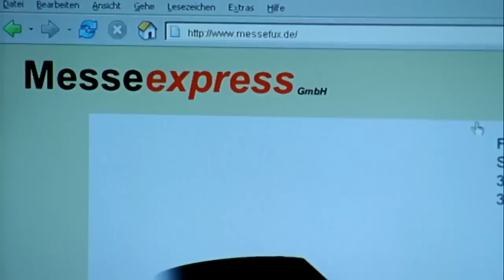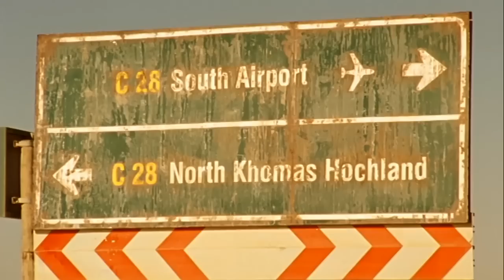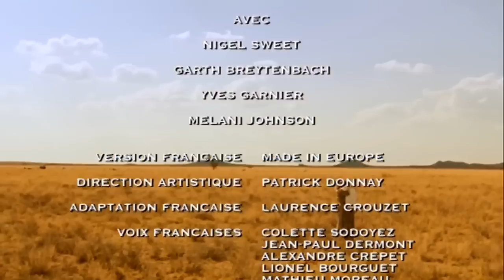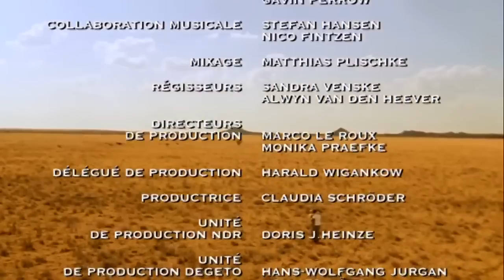Horizons lointains 🌤️ | Partie 2 | Film Complet en Français | Romantique | Franziska Petri (2005)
Drame sentimental de Thomas Jauch avec Franziska Petri, Günther Maria Halmer, Hannes Jaenicke. Une Allemande part s'installer en Namibie sur la ferme héritée de son défunt père, dont elle venait à peine de faire la connaissance.

►ACTEURS
Franziska Petri
Hannes Jaenicke
Günther Maria Halmer

►Réalisation
Thomas Jauch

Titre original : Endloser Horizont

Horizons lointains 🌤️ | Partie 1 | Film Complet en Français | Romantique | Franziska Petri (2005)